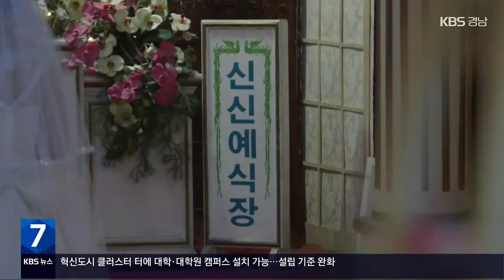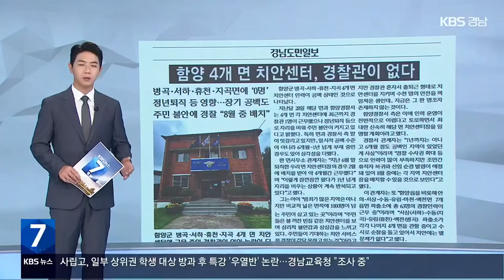[풀뿌리 언론K] “‘1만4000쌍 무료 결혼식’ 올려준 아버지 선행 가족이 잇는다” / KBS 2022.08.03.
[앵커]

신문브리핑 풀뿌리 언론K 시작합니다.

먼저 경남신문입니다.

'1만 4천 쌍 무료 결혼식 올려준 아버지 선행, 가족이 잇는다'입니다.

사진은 지난 54년 동안 가난한 커플들에게 무료 결혼식을 올려준 신신예식장 백낙삼 대표의 지난해 모습이고요.

이 사진은 최근 촬영한 아들 백남문 씨의 모습인데요.

어떤 사연이 있는 건지, 경남신문 박준혁 기자 연결해 자세히 알아보겠습니다.

박 기자님, 반갑습니다.

신신예식장 백낙삼 대표님 아흔을 앞둔 지난해 이곳 뉴스7경남 스튜디오에도 직접 출연하셨는데, 지금 많이 아프시다고요?

[앵커]

그럼 신신예식장 운영은 현재 어떻게 되고 있나요?

백 대표님을 대신할 분이 있나요?

[앵커]

아들까지 대를 이은 무료 결혼식 선행 실천이 쉽지 않을 텐데, 앞으로 운영 계획은 어떻습니까?

[앵커]

혹시 신신예식장 운영에 도움을 주시는 분은 없으신가요?

[앵커]

네, 백낙삼 대표님 하루 빨리 건강 회복하시고 또, 신신예식장에도 많은 후원자가 생기길 기원해 봅니다.

경남신문 박준혁 기자였습니다.

함양 4개 면 치안센터, 경찰관이 없다

이어서 경남도민일보입니다.

'함양 4개 면 치안센터, 경찰관이 없다'인데요.

사진 속 함양 병곡면 치안센터의 문이 굳게 닫혀있습니다.

이뿐 아니라, 서하와 휴천, 지곡 등 함양군 4개 면의 치안 공백 실태를 전하고 있는데요.

불 꺼진 빈집 같은 치안센터를 보며 주민들은 심리적 불안감과 상실감을 느낀다고 합니다.

이에 대해 함양경찰서 측이 이른 시일 안에 해당 치안센터의 인력 배치를 약속했다고 신문은 전하고 있습니다.

“멸종위기종 수두룩한 곳에 골프장이라니”

거제신문입니다.

'멸종위기종 수두룩한 곳에 골프장이라니'입니다.

사진은 멸종위기 2급 식물, 대흥란인데요.

거제시 둔덕면 술역리 일대에 추진 중인 골프장 예정지에서 발견됐다고 합니다.

환경단체가 팔색조 둥지 등 멸종위기종 서식지 6곳을 발견해 환경부와 낙동강유역환경청에 사업 반려와 재검토를 요구했다고 합니다.

외국인 어업근로자 주거환경 개선한다

마지막으로 고성신문입니다.

'외국인 어업근로자 주거환경 개선'에 대한 기사인데요.

고성 자란만 해역은 이렇게(사진 가리키며) 양식장이 넓게 분포돼 있어서  '외국인 선원 복지회관' 한 곳으로는 부족하다고 합니다.

때문에 고성군은 내년부터 3년 동안 국비와 도비 등을 들여 어가 30곳을 고치고, 외국인 선원들의 숙소로 제공할 계획이라고 전하고 있습니다.

지금까지 풀뿌리언론 K 였습니다.